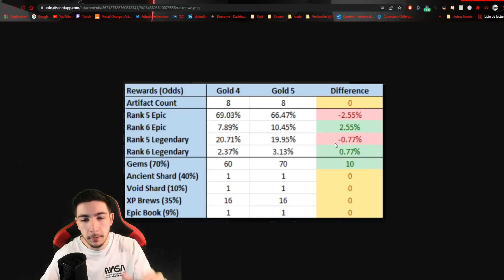FAUT QU'ON PARLE DE L'ÉTAT DE L'ARENE... [Raid Shadow Legends FR]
Qu'elle est votre avis ? Une solution pour garder cette mission qui est logique dans la progression tout en rendant le jeu accessible ?

Sommaire de la vidéo :
00:00 : Début de la vidéo
00:14 : L'ajout du gold 5
04:48 : L'objectif de plarium
07:45 : Dans les faits...
11:05 : Les problèmes..